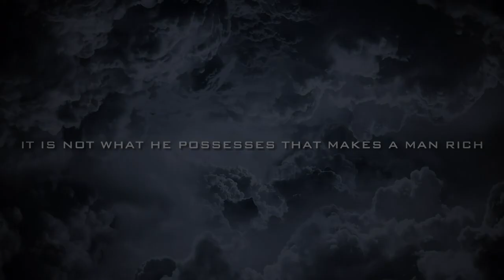ESW Rise Episode 15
Hot off the heels of a historic night in Toronto at ESW Triumphant, we go full steam ahead on the Road to WrestleEmpire! Witness the fallout from our biggest SSE to date as we prepare for our biggest SSE of the season! Join the ESW Commentary Team Cruz De La Cruz & Stephen Fiennes as they call all the thrilling action!

-ESW YouTube Championship
"Main Event" Jackson Ave(c) vs Sal Moretti

-"The Outcast" Brie George vs Tokyo Rose

-"Big" Terry Mack w/Serenity vs Phillip Price w/Liam David

-Romi Sakamoto vs Poderosa

-"Renegade" Ross Snodgrass vs Father Peter

-Holly Gates w/Missy Murder & Rikki Riot vs ESW Diamonds Tag Team Champion BYT w/Monica Hampton & ESW Diamonds Champion Chanel Carter